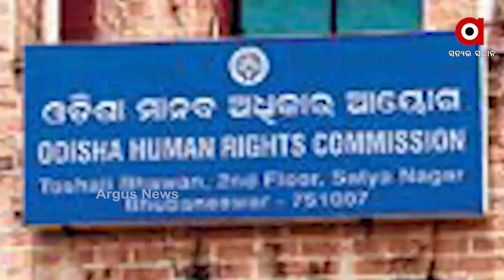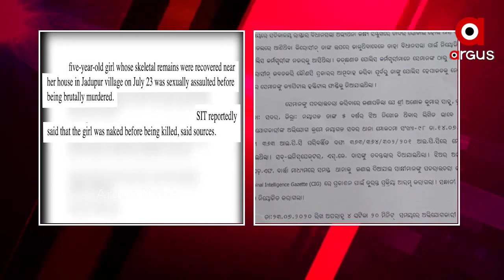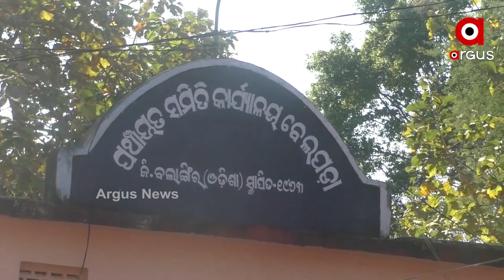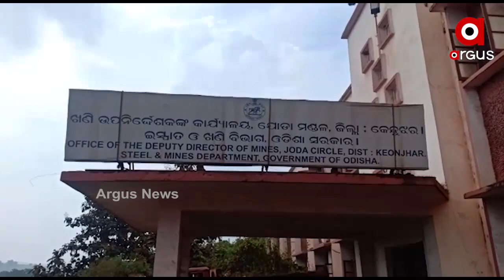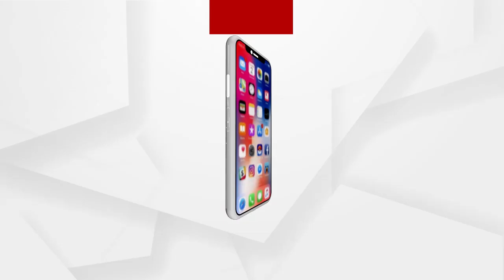Argus Update News 7Am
ପରୀ ହତ୍ୟାକାଣ୍ଡ ଅଭିଯୁକ୍ତକୁ ସାବାଳକ କହିଲା ଏସଆଇଟି…..
ପରୀ ହତ୍ୟା ମାମଲାରେ ମୁଖ୍ୟ ଅଭିଯୁକ୍ତକୁ କୋର୍ଟ ଚାଲାଣ...
ସନ୍ଦେହ ଘେରରେ ବୋଥ୍ରା ଆଣ୍ଡ ଟିମ୍‌ଙ୍କ ତଦନ୍ତ...
ବିଜେଡି ସାଂସଦ ଅନୁଭବ ମହାନ୍ତିଙ୍କ ରାଜନୈତିକ କ୍ୟାରିୟର ଉପରେ କଳା ବାଦଲ...
ଆଇନ ସପକ୍ଷବାଦୀଙ୍କୁ ଭେଟିବେ ବିରୋଧ କରୁଥିବା କୃଷକ ସଂଗଠନ...
କରୋନାର ନୂଆ ଷ୍ଟ୍ରେନ୍ ବଢାଇଲା ଚିନ୍ତା...
ଆସନ୍ତାକାଲି ଖୋଲିବ ଶ୍ରୀମନ୍ଦିର.